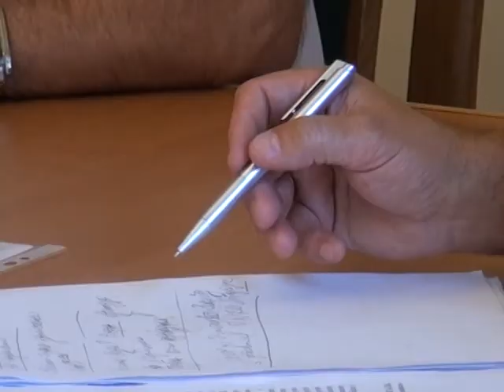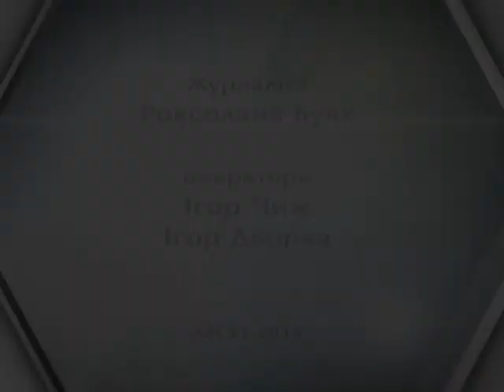091 вул Лесі Українки.Водоканал.Р.Шагала (НК)